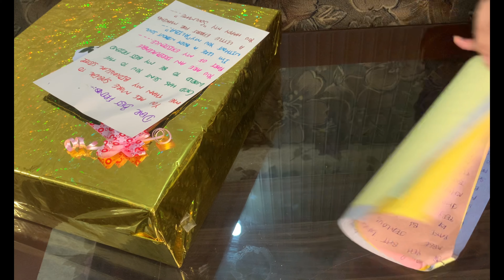Birthday gift 🎁 from my soulmate love you so much 💋for your love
Zindagi ki choti choti Khushiyan 😊
Wo bhi apne haseen doston keh sath 🥳
Or Kuch nhi chahiye life mai 🥰
I’m very lucky to have you
Always stay with me

Hey everyone 🫠
I’m here to share my designs with you guys 😊
Love to have you in my life ♥️
I don’t have many friends but I have a lot of friends and that’s you
I hope you will encouraged me 🔥
Dressed by AJ Fashion
Book your order to get your dream dress
And make your day special
I’m here to fulfill your dreams in the form of 👗

I'm on Instagram as alishy_sheikh. Install the app to follow my photos and videos.